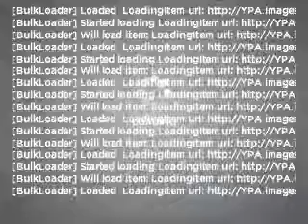2011 Kia Rio - Gainesville GA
Year: 2011
Make: Kia
Model: Rio
Trim: LX
Engine: 1.6 liter inline 4 cylinder 16 valve
Transmission: 4-Speed Automatic
Color: Midnight Black
Mileage:
Address:
2801 Browns Bridge Rd